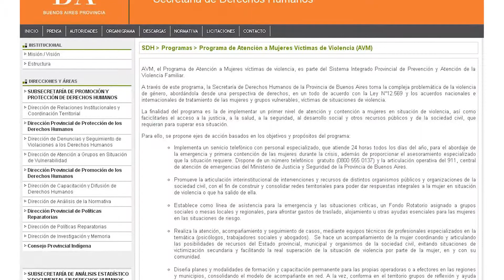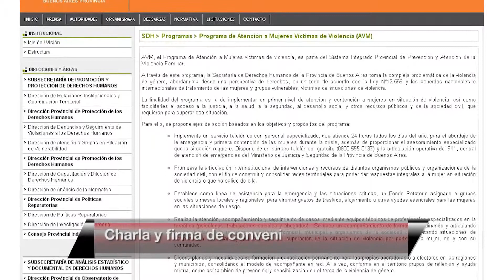AVM Charla y firma de convenios Telpintv